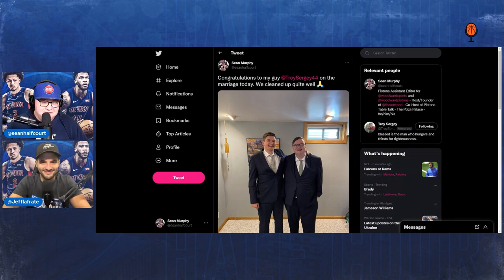What is Troy Weaver's Plan for the Pistons this season?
marvin bagley pistons kevin knox detroit pistons jalen duren scouting report jaden ivey troy weaver dwane casey troy weaver detroit pistons troy weaver pistons pistons rumors detroit pistons detroit basketball woodward sports